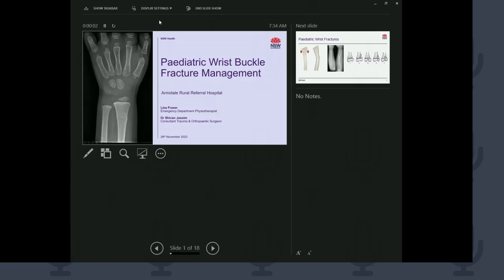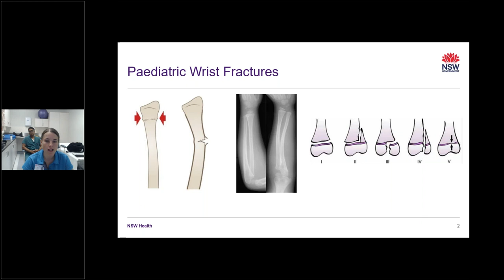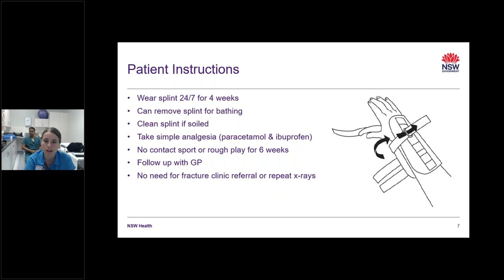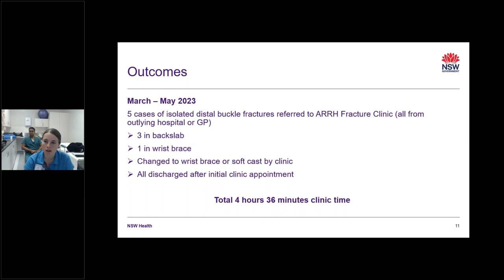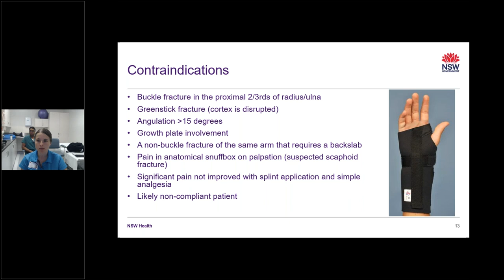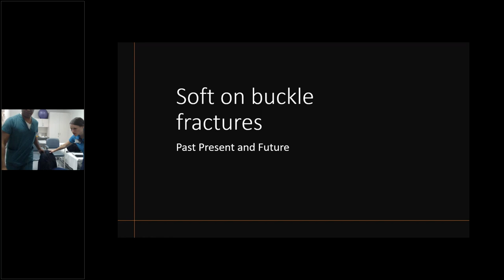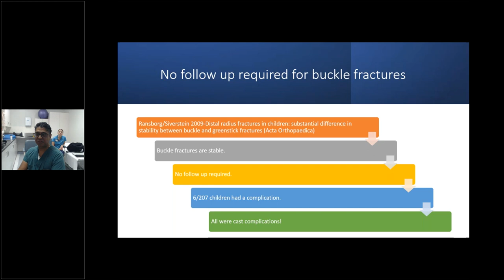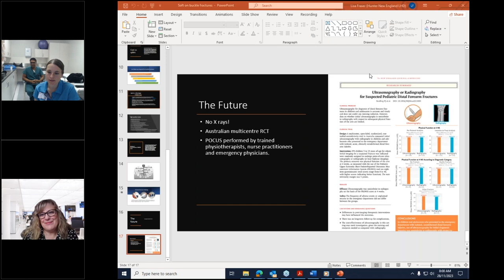Northern New England - Paediatric Wrist Buckle Fracture Management